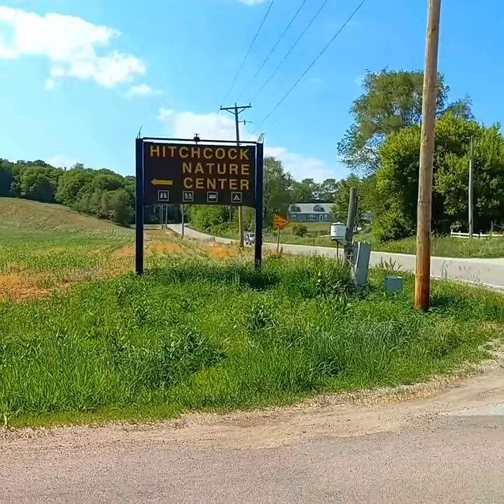Best place to go camping & Hiking around Omaha Nebraska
Hello,
I'm a realtor here in Omaha Nebraska. I specialize in finding affordable good quality homes.  If you have any questions about Omaha, or are interested in buying a home here I'd be happy to answer any questions you may have.
I can help you find a home.